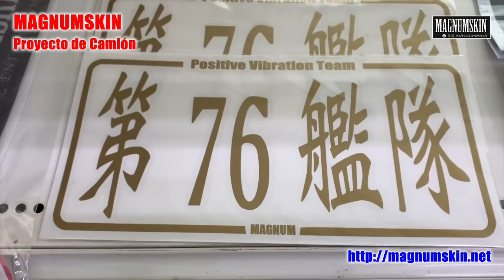LHT...トラメシ ＆ NEW76ステッカー & 他 篇,,,長距離トラッカーVLOG...08...camion#291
LONG HAUL TRUCKER...
長距離トラッカーVLOG...08...
トラメシ ＆ NEW76ステッカー & 他 篇...camion#291

No-T Music
intro & outro : Double wing / NO-T ZA 侠龍 & Dirty R.A.Y

Camera
iPhone X
Gopro 3＋